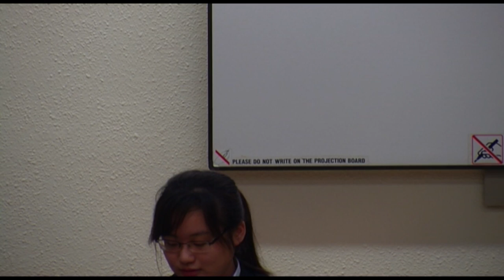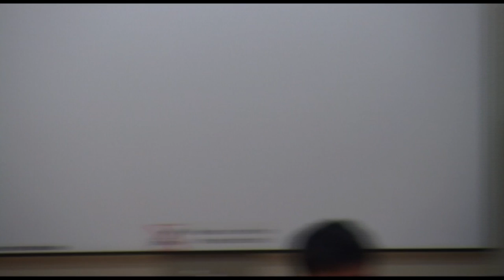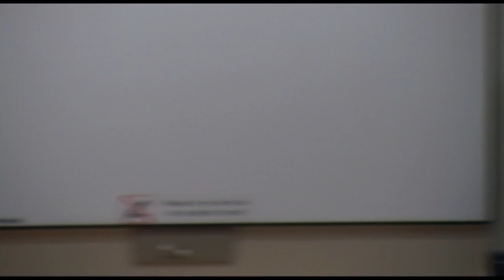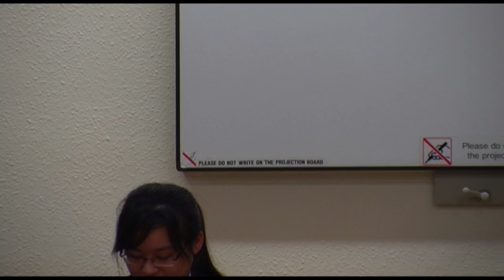CCGL 9023 Debate 5